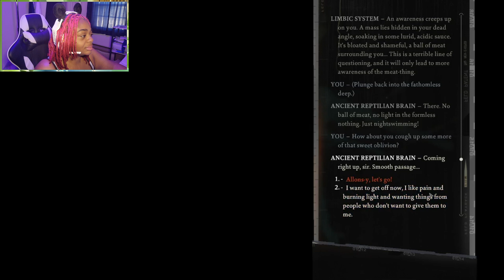I Cant Remember a THING 😳, Disco Elysium part 1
Big Thanks to @Taylor Layman for the outro

I would really like to know what you guys are interested in!!!

Tell a friend to Check me out!!!

And remember:
Be nice to one another
Be Body Positive
And if you don't have anything nice to say don't say it at all
PERIOD!